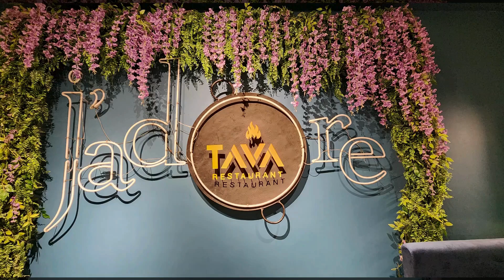Exquisite Culinary Journey at Tava Restaurant & Lounge | Chattogram's Hidden Gem Revealed!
About – Review Wala is a YouTube Channel where you will find videos on Food & Travel.